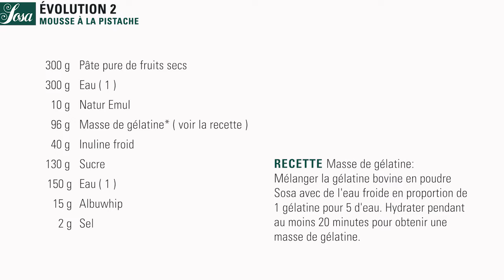La Révolution de la Mousse: Evolution 2 Mousse aux noix - Recette Mousse à la pistache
La révolution de la mousse : critique + évolution de la mousse.
Evolution 2 Mousse aux noix - Mousse à la pistache.
L'objectif de la mousse aux noix EV1 est d'éliminer le jaune d'œuf au profit du Natur Emul, qui remplit la fonction d'émulsifiant, d'une partie de la graisse de la crème et de réduire la sensation de douceur, pour alléger et rehausser le goût de la mousse pure aux noix, qui présente le même % que la mousse classique.

300g d'eau (1)
10g Natur Emul
96 g de masse de gélatine
130g de sucre
150g d'eau (2)
15g d'Albuwhip
 2g de sel

Masse de gélatine :
Mélanger la poudre de gélatine de bœuf Sosa avec de l'eau froide dans un rapport de 1 gélatine pour 5 d'eau. Hydratez pendant au moins 20 minutes pour obtenir une masse gélatineuse.

Chauffez l'eau (1) et faites-y fondre la masse de gélatine. En outre, mélangez la pâte pure Natur Emul et les noix jusqu'à ce qu'elles soient combinées. Mélangez ensuite l'eau (2) et l'Albuwhip et battez avec le batteur. Une fois que les blancs d'œufs sont presque montés en neige, ajoutez progressivement le sucre et l'inuline. Continuez à battre pendant environ 5 minutes supplémentaires à vitesse moyenne. Verser le mélange d'eau et de gélatine à 45°C dans la pâte de noix pure fondue et émulsionner avec un mixeur plongeant. Puis incorporez délicatement la meringue. A utiliser immédiatement.